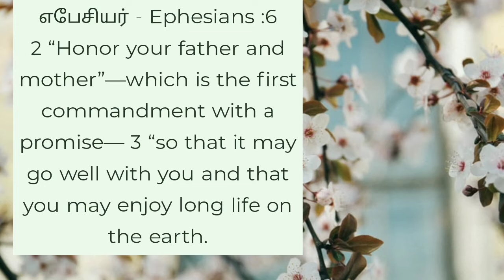Today's promise Promise of the day Bible verse Jesus Christ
Promise of the day Word of God